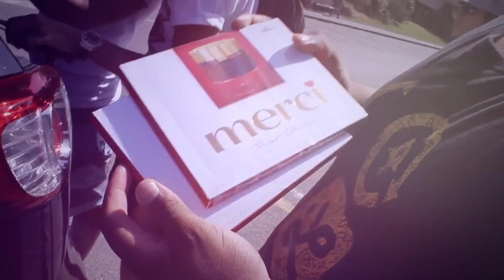Gees - Merci Feat. Oni ( prod. Carlitos )